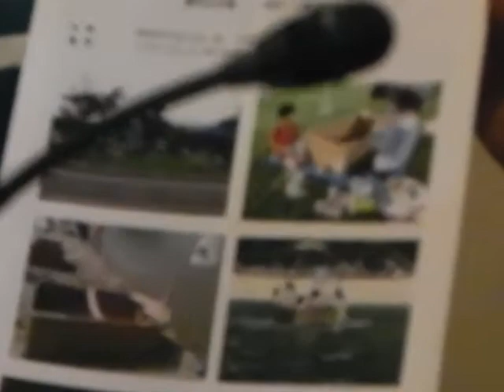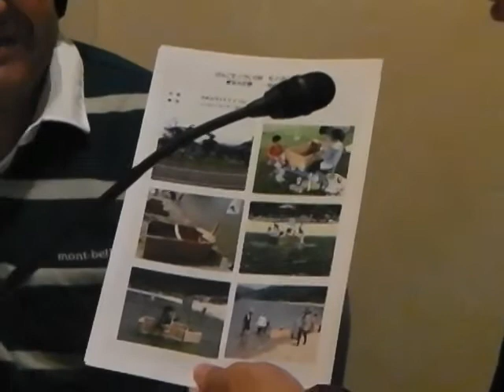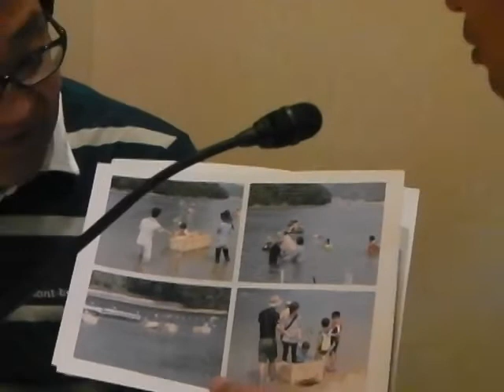小林ふみあきの「あなたの出番です！」2014年9月1日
ゲスト：びんごモノづくり村代表　小林正明さん
内容：子どもからオヤジまで楽しめるモノづくり塾
　　　　モノづくりの楽しさと無限性など